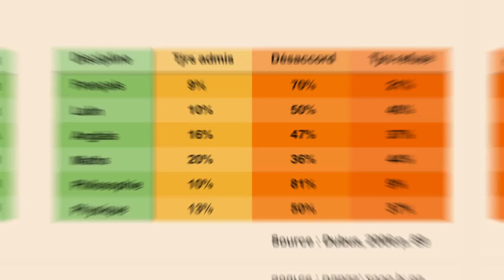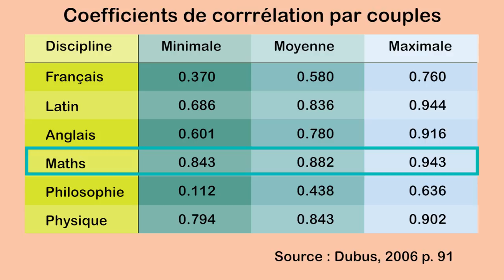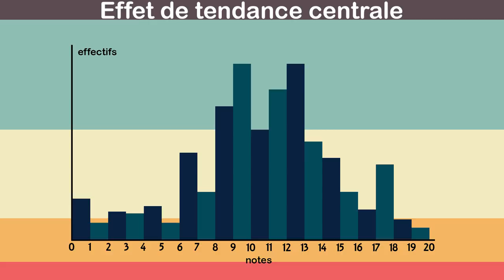FAUT-IL NOTER LES ÉLÈVES ? Nota bene #1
★ Outils pour mieux comprendre la notation et faire des choix éclairés ★

♬ MUSIQUES ♬
Stadium Job - Silent Partner
Bravado - Rondo Brothers
Paladins - SkaydenMusic

Merci à Aziliz, relectrice fidèle !

La notation des élèves (Dubus, 2006)

L'école et l'évaluation (Roegiers, 2010)